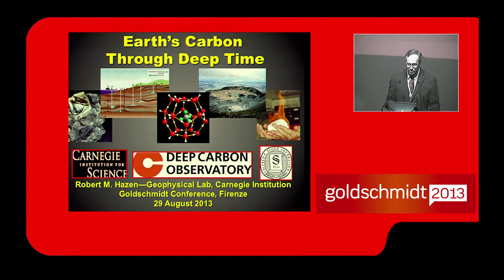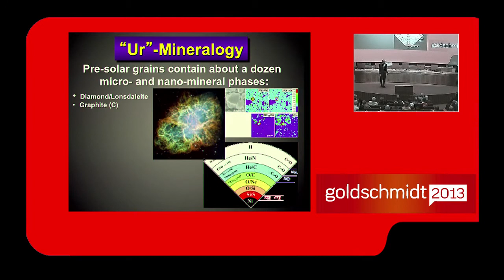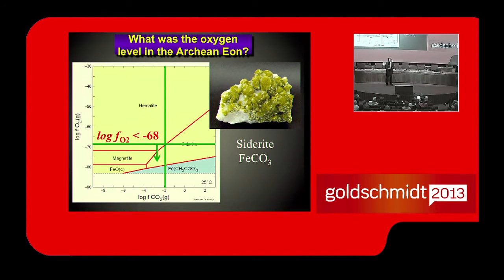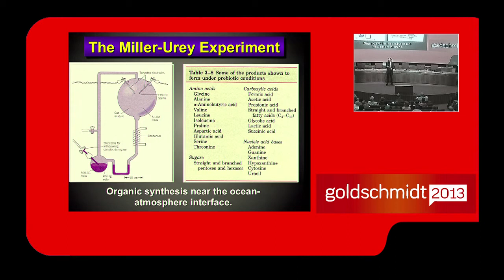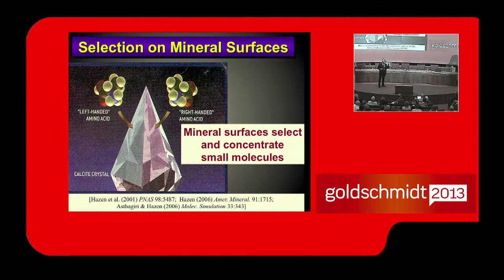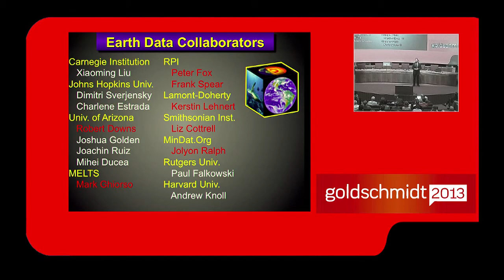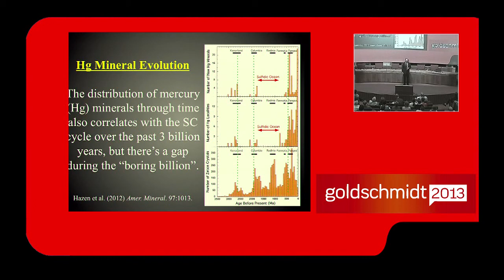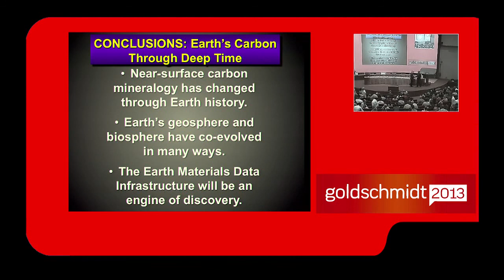Goldschmidt2013 Plenary: Robert M Hazen, Earth's Carbon Through Deep Time